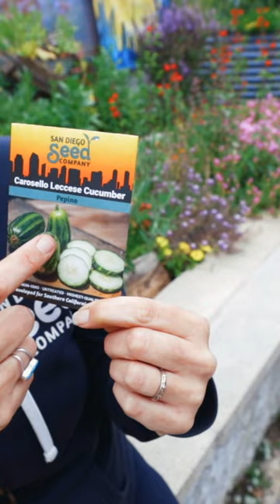The New York Times featured this cool cucumber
I'm super pumped to be carrying Carosello Leccese cucumber seeds!

This variety was bred by a grower in Riverside, and it's really cool because it's a bush variety!

→Want more gardening tips? Head over to the LEARN dropdown

→Sign up for one of our on-demand classes (go through it at your own speed): "Organic Gardening: Grow Your Own Food" and our famous "Seed Starting Academy" are available